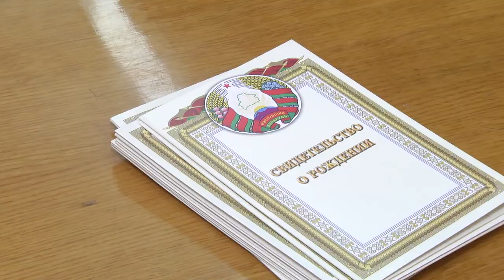2019-10-16 г. Брест. Рожденные в День Мира. Новости на Буг-ТВ.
Рождённые в День мира! Сегодня в городском Доме гражданских обрядов состоялась традиционная и очень трогательная акция. По инициативе Брестского отделения Белорусского фонда мира, детям, которые появились на свет в День мира, вручили памятные сертификаты. Наша съёмочная группа побывала на приятной встрече.